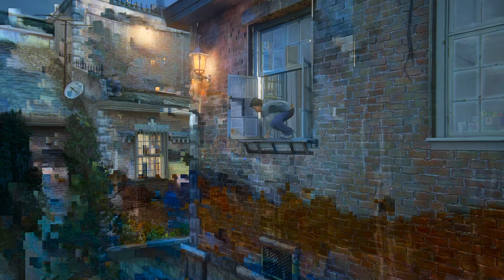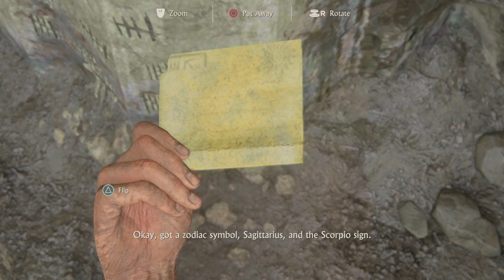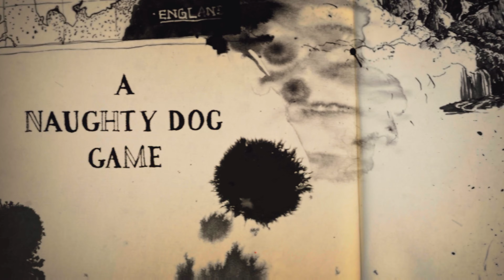This game blew my mind... | PS5 GAMEPLAY | 4K60FPS | Uncharted 4.